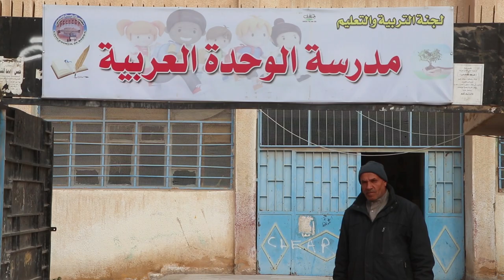Arab Unity School holds a ceremony honoring the orphans